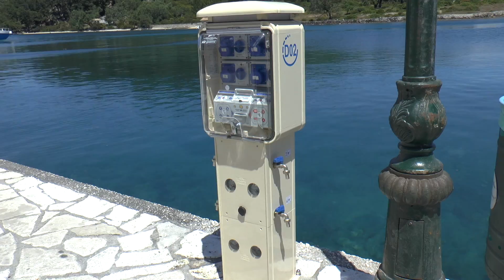о. Пакси | Nisos Paxos | Video Pilot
Этим видео мы начинаем новую рубрику: Видео-лоция. Начнем мы с видео-лоции о. Пакси.
Очень важно узнать ваше мнение на этот счет. Какое наполнение и содеожание видео в этой рубрике вас интересует? Пишите в комментариях и вместе сделаем навигацию проще!